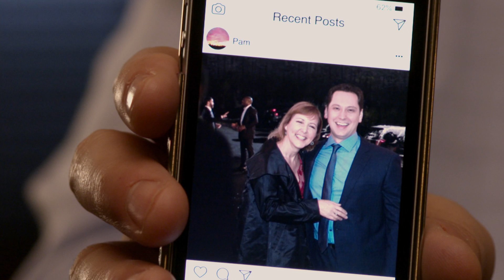Season 5 Episode 12 Ending - How To Get Away With Murder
The crazy twists and turns never stop. Watch How To Get Away With Murder Thursdays at 10|9c on ABC.